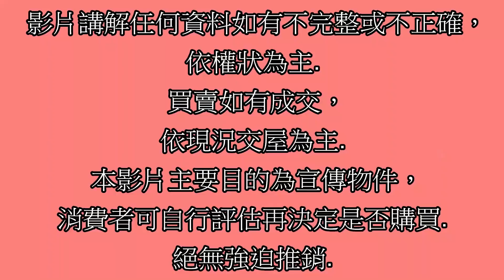Google 土城房屋阿德 趙育德 0958702518(延吉商圈 清水高中步行約300公尺到家 海山站騎車約7分鐘到家)屋主急售1580萬,新北市土城區延吉街(3房31.19坪)3房2廳2衛1陽台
Google 土城房屋阿德 趙育德 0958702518(延吉商圈 清水高中步行約300公尺到家 海山站騎車約7分鐘到家)

屋主急售1580萬,新北市土城區延吉街6樓(3房31.19坪)

3房2廳2衛1陽台

趙育德

我是